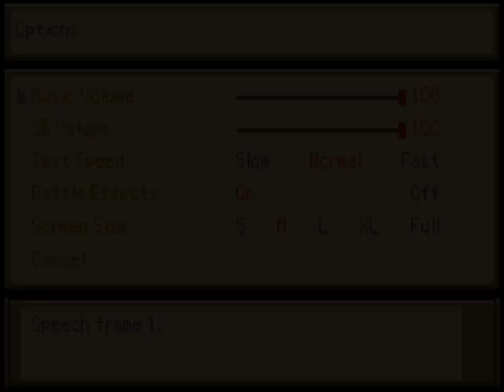Part-1 "A Sudden Storm" Hindi | Prologue | Farley | Pokémon: "A Farfetched Story" Hindi Gameplay 🥬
Hello Doston, Today I'm Going to Play Pokémon: "A Farfetched Story". So Watch It Till The End and...

(Use Earphone/Headphones 🎧 for Good Experience 😊)

(Wanna Download This Game, Firstly Watch this Video)
👇 इस Game को Download करने के लिए यह video देखें 👇